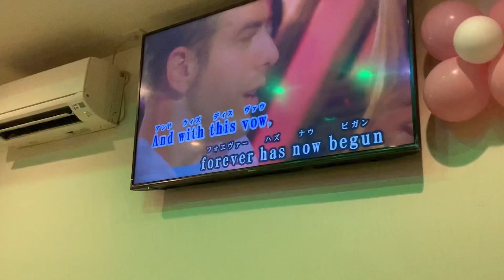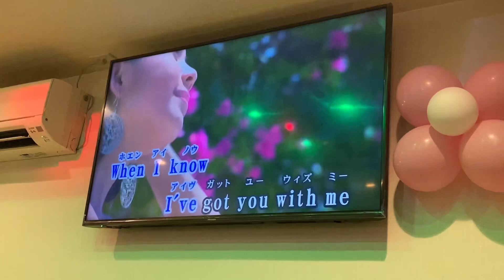UNLIMITED PINOY FOOD IN JAPAN : EAT-DRINK-SING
HAPPY BIRTHDAY, Mina san!

Best way to celebrate any occasion? EAT • DRINK • SING non-stop at a very affordable price.

Busog Lusog na hindi masakit sa bulsa! 🥰🥰🥰

¥1500 per head lang po.. Located at OTA, Gunma 🤩🥰